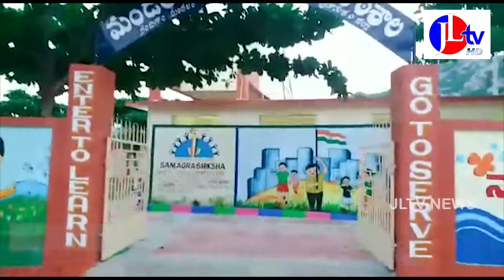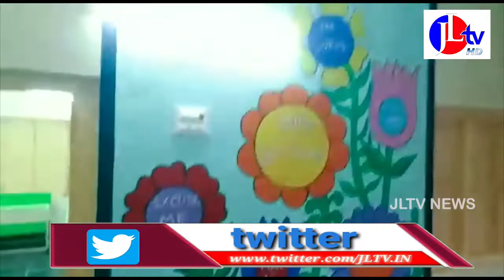బ్రాహ్మణతర్లా పాఠశాలలకు నాడు నేడు పథకంతో మహర్దశ